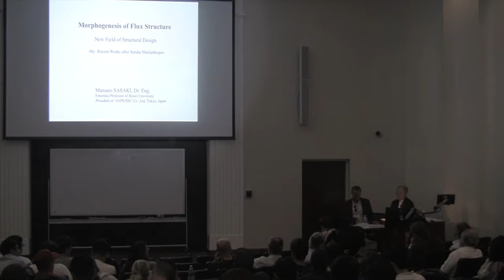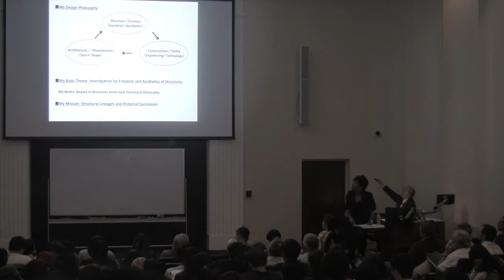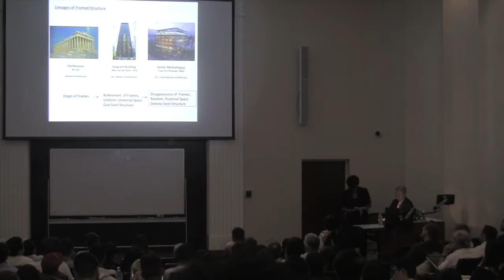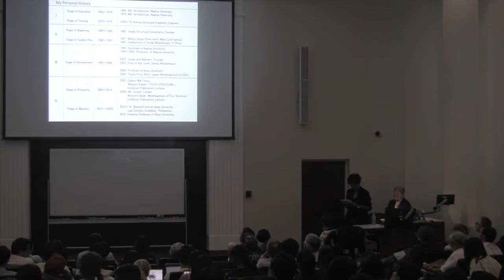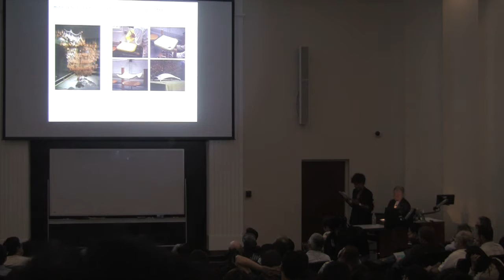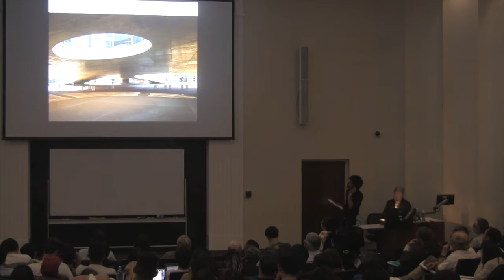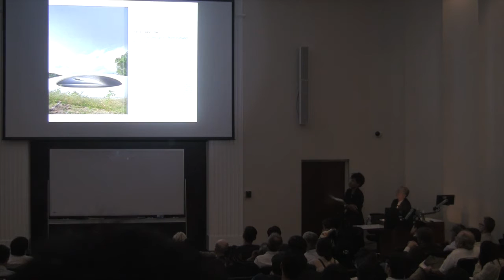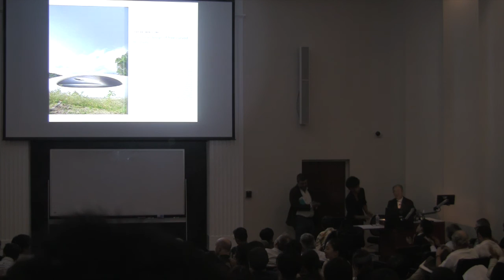Mutsuro Sasaki: "Morphogenesis of Flux Structure: New Field of Structural Design"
Mutsuro Sasaki, founder and principal of Sasaki & Partners in Tokyo delivers the Nabih Youssef Lecture on Structural Design Innovation.  This lecture is made possible by and endowment funded by USC Architectural Guild Life Member Nabih Youssef which provides support, in perpetuity, for a lecture to be given by a distinguished structural designer.

Mutsuro Sasaki, Dr. Eng., is a professor at Hosei University in Tokyo. He founded Sasaki Structural Consultants in 1980 and SAPS / Sasaki and Partners in 2002.  Sasaki is an expert on shell structures and a pioneer in the field of computational morphogenesis in structural engineering. His research focuses on the development of design techniques using structural optimizations and form findings based on the mathematical principles of structural mechanics. He has developed the sensitivity analysis method for free-curved shell structures that defines optimum structural solutions within complex design criteria. Recently completed works applying this method includes Meiso-no-Mori Crematorium (2006), Rolex Learning Center (2008), and Teshima Art Museum (2010).  His research-based practice extends the analytical works of Antonio Gaudi, Heinz Isler, and Frei Otto into the field of computational designs that has helped shape the contemporary architectural scene in Japan and abroad.  Sasaki is a long-term collaborator of Toyo Ito, Sejima and Nishizawa of SANAA, and Arata Isozaki. He has received numerous awards for both theories and practices, including AIJ Prize in 2003 for Sendai Mediateque (2000) and IASS Tuboi Prize for Extended ESO Method in 2004.